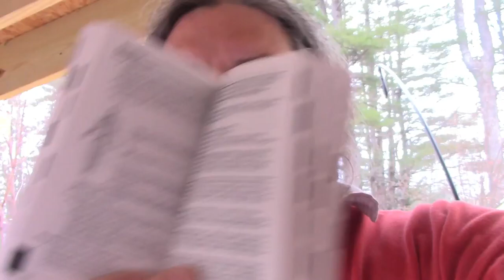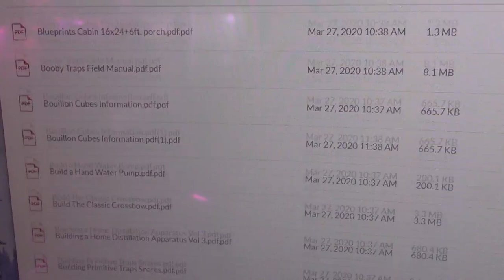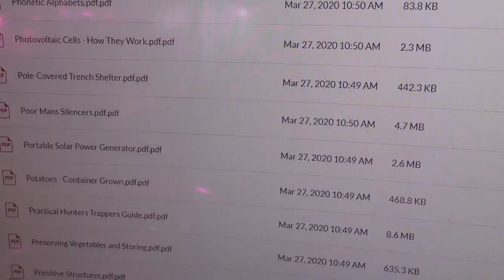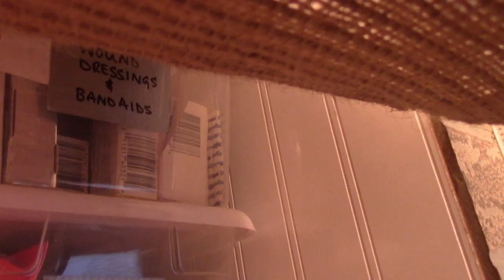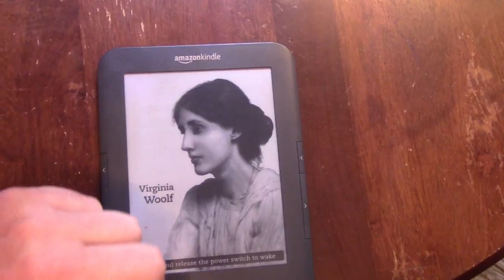Here are some Prepping Freebies You Should be Stocking Up On - Get It While It Lasts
Get some free stuff while it lasts. I list some free or low cost prepping resources you can get while you are on lock down.  I also share some forgotten prepping items you might want to add to your stash while you  have plenty of free time in the lockdown.

Here is the link to all the free survival PDF ebooks

Here is the link To the Pocket Ref book

Here is the link to the water bandit